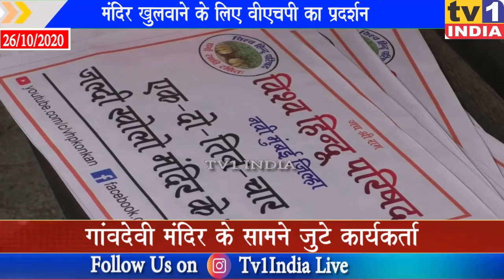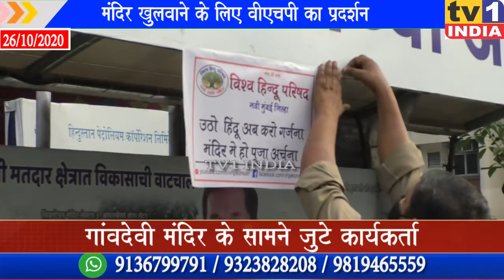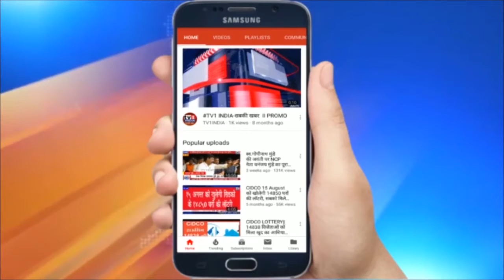मंदिर खुलवाने के लिए वीएचपी का प्रदर्शन | गांवदेवी मंदिर के सामने जुटे कार्यकर्ता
मंदिर खुलवाने के लिए वीएचपी का प्रदर्शन | गांवदेवी मंदिर के सामने जुटे कार्यकर्ता | महाराष्ट्र में मंदिर खोलने की मांग करते हुए विश्व हिंदू परिषद ने नवी मुंबई के गांवदेवी मंदिर के बाहर प्रदर्शन किया वीएचपी के कार्यकर्ताओं ने सरकार से जल्द मंदिर खोलने की मांग की... विश्व हिंदू परिषद के नवी मुंबई जिला प्रमुख लालचंद्र मलिक ने कहा कि राज्य में मदिरालय खुले हैं और देवालय बंद हैं ...